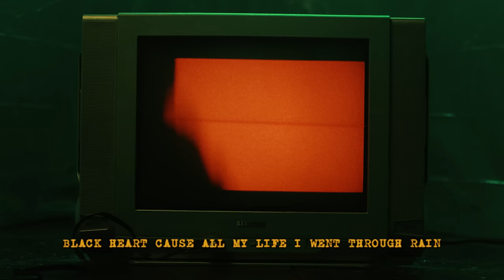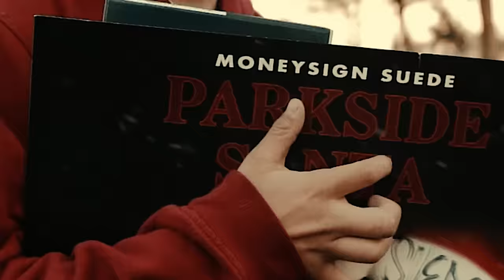MoneySign Suede - Kiss of Life Freestyle (Video)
SONG: Kiss of Life
ARTIST: Sade
WRITERS: Helen Folasade Adu, Andrew Hale, Paul S. Denman, Stuart Matthewman